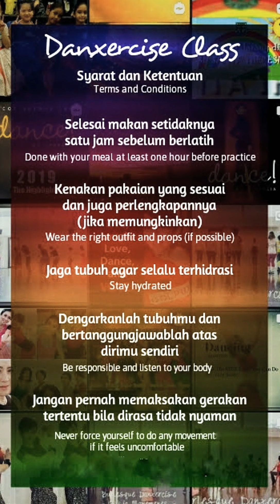SALSA DANXERCISE - The Choreo - Shape of You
😍 Get Your Cardio Workout 😍

This is a recorded live class I held in Instagram 🥰

and don't forget to dance with me 😘

Thank you Brian Safdie for the wonderful rendition of this song ❤️ Listen to the full version

Danxercise Routine:

Part I
-Opening Pose
-Single Forward
-Single Backward
-Open Side
-Open Backward
-L
-Turn & Pose

Part II
-Cross Forward
-Quick Turn
-Zig Zag
-Pose

Part III
-Slow Turn
-O
-Corner & Turn
-Final Pose

Ladies, wanna join my online class?